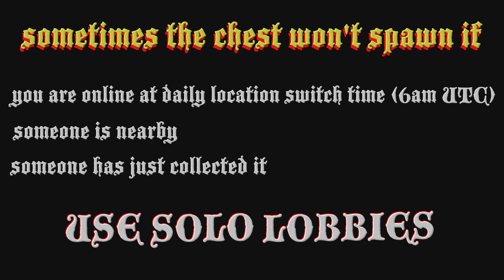Shipwreck Location Today 3rd August 2023 GTA Online ☠️ $25,000 ☠️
Where to find the GTA online shipwreck location today 3 August 2023 and the Shipwrecked Outfit Scraps Daily Collectible that gives ☠️$25,000 & RP ☠️

00:00 intro
00:15 finding chest location
01:05 GTA 5 map location

3/8
8/3

gta shipwreck